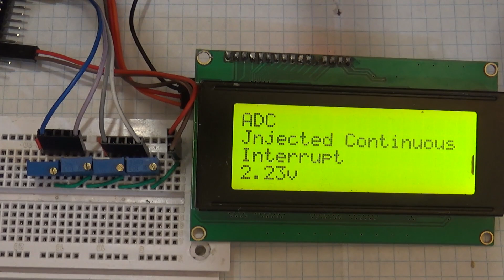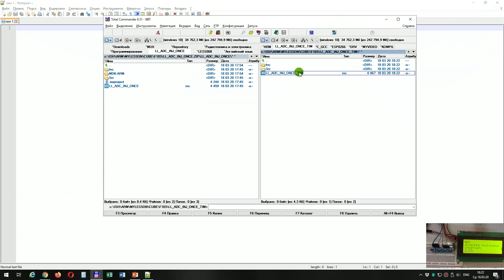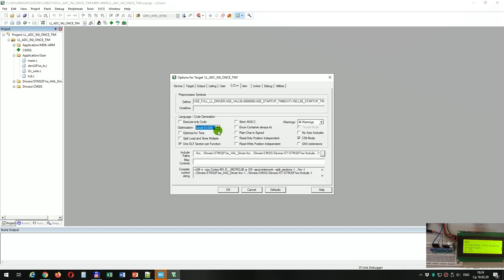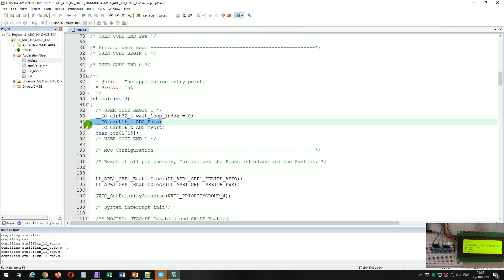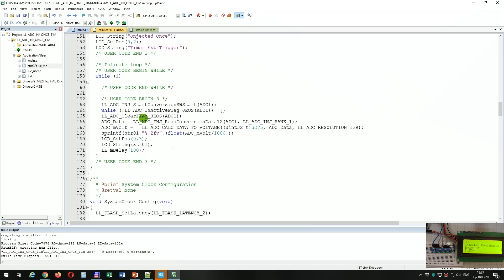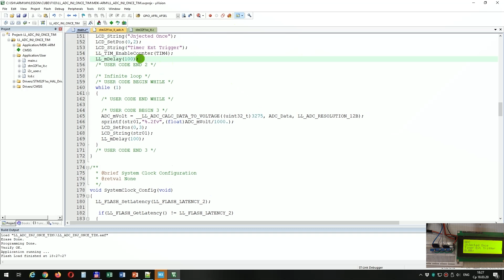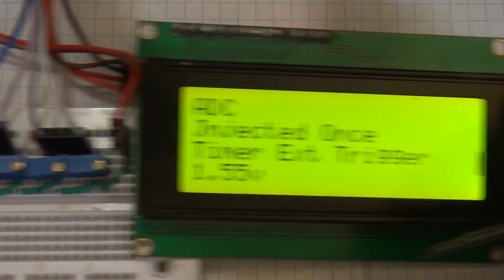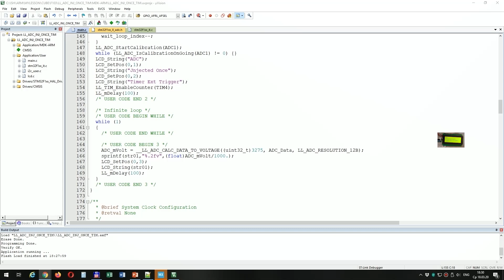Программирование МК STM32. Урок 195. LL. STM32F1. ADC. Injected Once. Запуск по таймеру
Продолжаем работать с АЦП (ADC) контроллера STM32F1 с использованием библиотеки LL. Также работать мы продолжим с одним инжектированным каналом и и запускать мы будем также наш АЦП на данном уроке автоматически, хотя вернёмся мы в режим однократного преобразования.
Только сегодня мы и попробуем настроить АЦП на запуск от таймера.

Навигация по видео:
00:00 Введение
04:10 Настройка ADC
06:26 Испытание кода на практике

Webmoney
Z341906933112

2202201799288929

1) Сеть:TRC20
Адрес: TBBPFk5Widf1CYvF7Xk5ssKXeiPJHwtMgS
2) Сеть: BSC BNB Smart Chain (BEP20) (комиссия намного меньше)
Адрес: 0x2e38754DF1e54649Bf0D5CD6fD6D8c96a9f22f17
3) Сеть: Huobi ECO Chain (HECO) (комиссия еще меньше)
Адрес: 0x2e38754DF1e54649Bf0D5CD6fD6D8c96a9f22f17